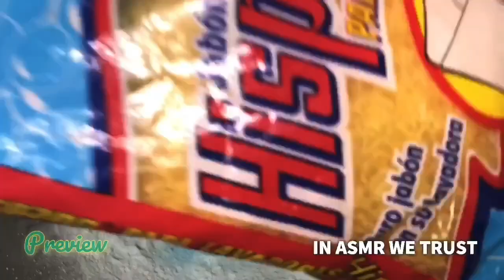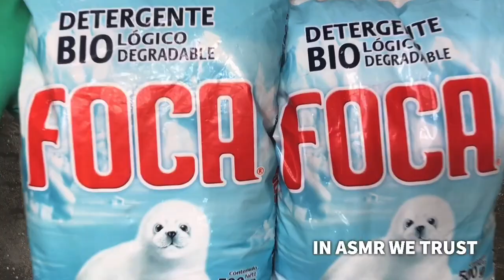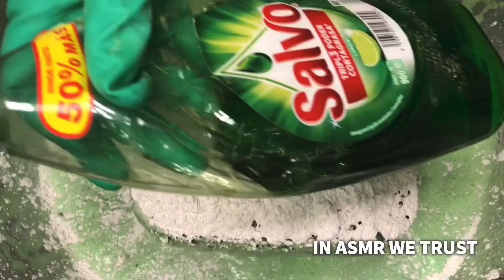Icons Collab | Mistolin, Colibri, Gain, Comet, Downy, Foca, Salvo, Hispano & Captain Colors Overload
Hello 👋 Trustees
Welcome if you’re new 🤗 and Welcome back if you are returning 😘

Icons Collab with @CEEMEASMR. This was a fun collab. We used products that matched our profile icons. Both of our icons have green, yellow, and white. She is amazingly talented and I just love all her content.

Products: Original Comet, Lemon Comet, Mexican Foca Laundry Powder, Colibri Cleaner in Woody Scent, Hispano Laundry Rice, Gain Fresh Scent Beads, Gain Laundry Pods, Lemon Ultra Deluxe Dish Soap, Salvo Limon Dish Soap, Mistolin Gardenia, Xtra Pine, and Mexican Downy Fabric Softeners

Sponges: @asmrstudioco

Timestamps
00:00 Preview
01:17 Products
01:21 Colibri Woody Cleaner
01:33 Comet, Mexican Foca, Hispano Laundry Rice,
02:45 First Squeezes
03:27 Sponge Squeezing
05:10 Colibri, Captain Colors Powder, & Dish Soap
05:37 Green & Yellow Powder Squeezes
08:33 Mistolin, Lemon Comet, & Salvo
09:30 Lemon Dish Soap & Lemon Comet
10:26 Lemon Comet, Mexican Foca, & Green Salvo
11:55 Mexican Downy & Salvo
12:56 Downy Sport
13:30 Mexican Downy & Mexican Foca
14:40 First Rinse with Recycled Rinse Waters
18:01 Mexican Foca Powder
19:40 Last Rinse with Mexican Downy
21:37 Xtra Pine

✨Recycled Rinse Water from previous videos

✨Please be sure to watch in the highest quality by adjusting the video settings. For some reason YouTube likes to default to the lowest quality. ✨

I want to hear from you. All feedback and suggestions are welcomed. Thank you for clicking on this video. Enjoy!

🎁 Amazon Wishlist

Nothing is expected and anything is appreciated. Thank you 💝